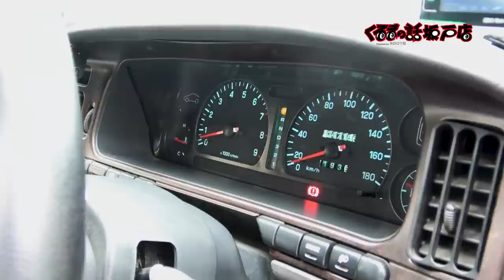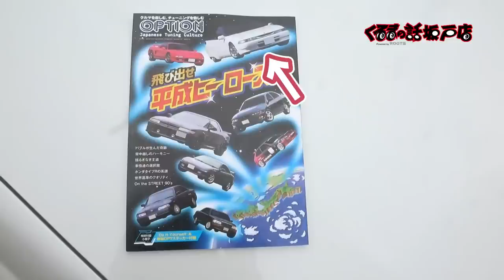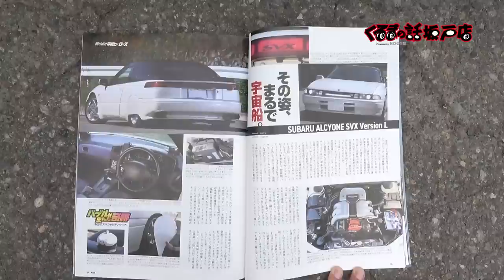もはや希少車アルシオーネオーナーを取材！このアルシオーネよくみると只者じゃない【テリー土屋のくるまの話】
バブルが産んだ奇跡の車アルシオーネ！
こんなに綺麗な状態で乗られている1台についつい取材に伺ってしまいました。
よくみると隅々までカスタムされたこの1台是非ご覧ください！

11月1日〜放送中　日曜日お昼12時30分〜放送中